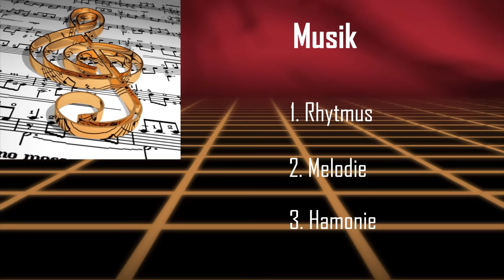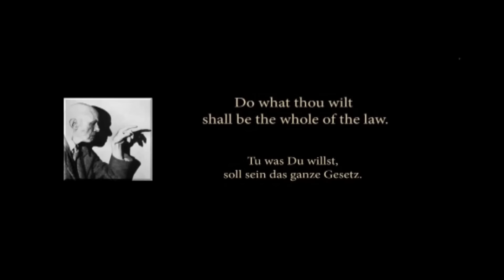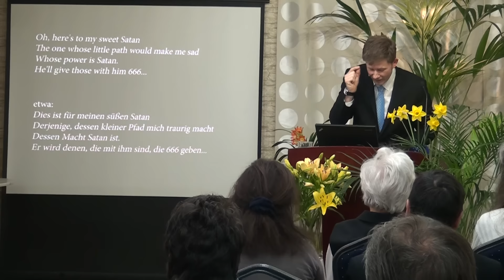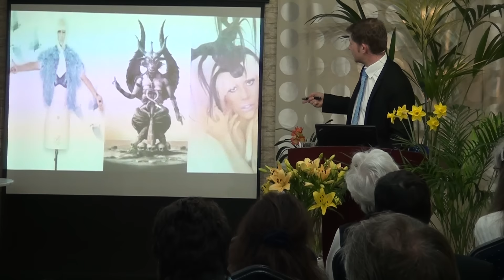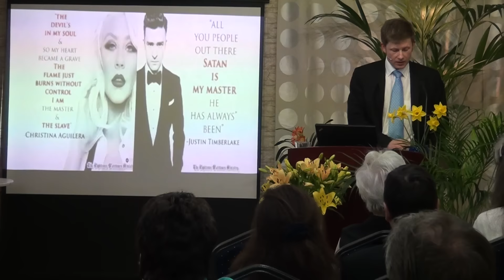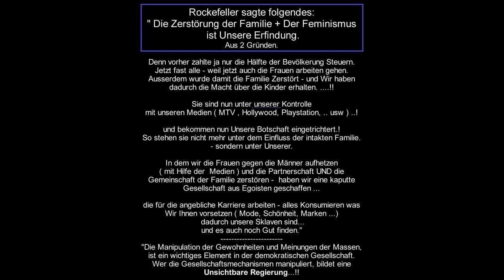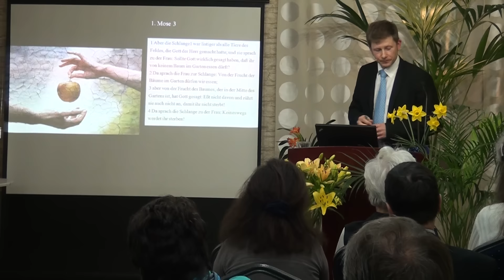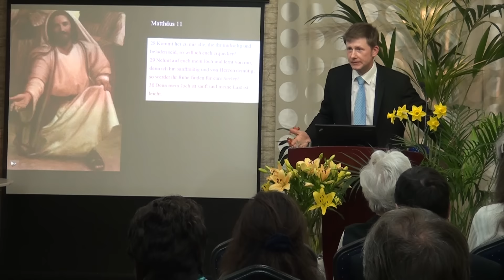Macht der Medien (2) - Musik - die okkulte Agenda Mindcontrol - Und sie sind doch in unseren Köpfen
Sprecher: Thomas Kasunic